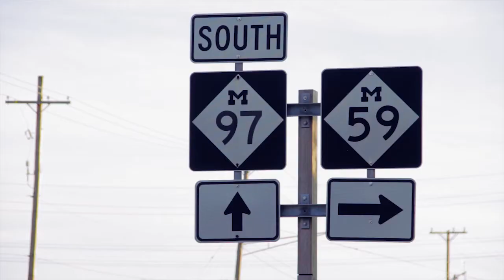Make Macomb Your Home - "Momentum"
This video is a shortened version of what was used as the introduction for the 2011 State of the County Address. It clarifies any preconceived notions that one may have about Macomb County, Michigan...

Video produced by Mad Habit Media
Written by Mike Coakley
Filmed by Tom Nahas and Tom Lehrer
Edited and Scored by Tom Nahas